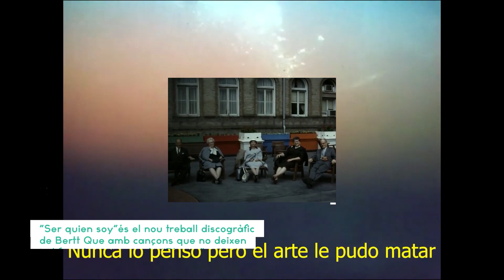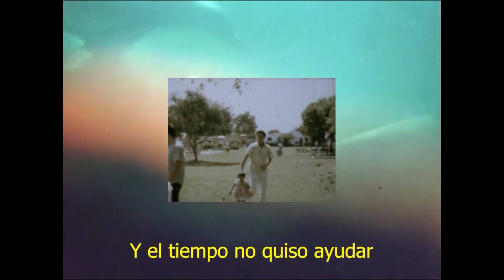Emergents. BERTT QUE